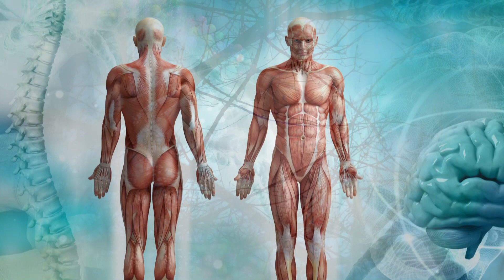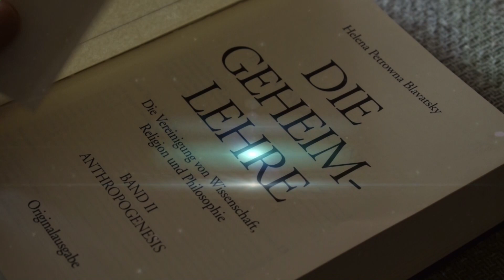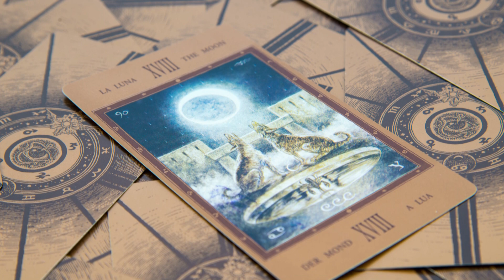Gibt es göttliche Wesen auf dem Mond?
Gibt es Mond Götter oder andere höhere Wesen auf dem Mond? Was verbirgt der Mond vor uns? Viele Fragen beschäftigen sich mit diesem Himmelsobjekt. Heute werfen wir einen Blick auf Geheimnisse vom Erdtrabanten Mond, und auf ein ganz besonderes Wesen, den Mondgott Jehova. Eine weitere Frage lautet, sind die Elohim vom Mond?
Wir betrachten also den Mond aus einem spirituellen Blickwinkel...
Nikola Tesla Bauplan
Weitere Videos:▶
Dr. Emoto - Wasserwirbler:*
Wahnsinn:⚡
Nikolai Teslas Bauplan zur freien Energiegewinnung*

Vielen Dank für Eure Unterstützung Freunde!